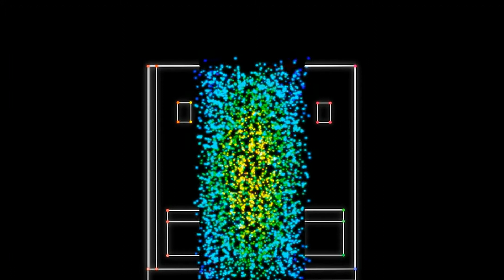System pro E power – Simplicity is Power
System pro E power increases productivity by simplifying your projects at all stages: from the design engineering to assembly and commissioning.